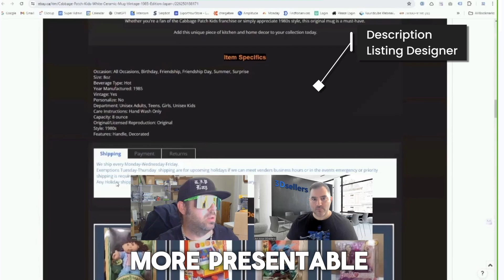Expert Reveals How 3Dsellers Listing Designer Skyrockets Sales! (3Dsellers Review)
We had a demo call with John, a small business owner, who shared with us the impact of using 3Dsellers' listing designer templates. He experienced a 35% increase in CTR, mainly thanks to our unique listing design feature that showcase the seller's items at the bottom of the page, rather than eBay displaying items from other sellers.

⭐  Why John Recommends 3D Sellers:
- Complete eBay Integration: Manage all essential eBay attributes for higher visibility.
- Modern Templates & Design Tools: Select from 40+ updated templates tailored for eBay.
- Seamless Backend Management: Handle listings, orders, and support in one intuitive platform.
- Boosted SEO for Listings: Optimize visibility and fill out essential eBay attributes automatically.